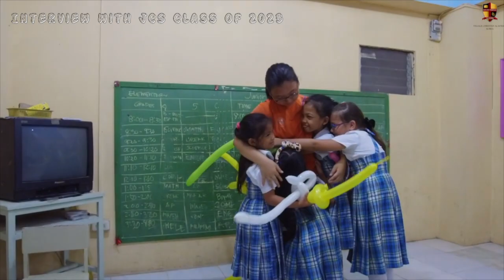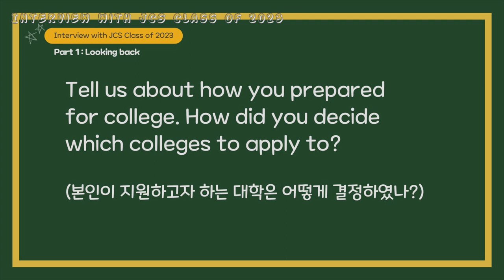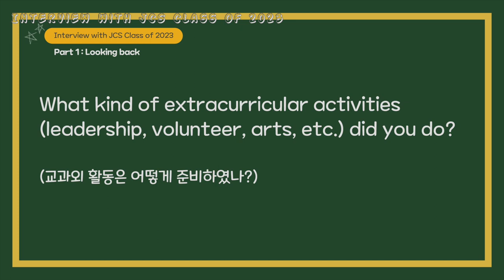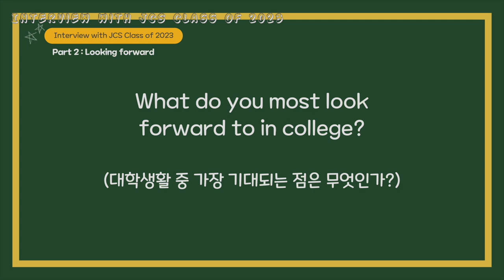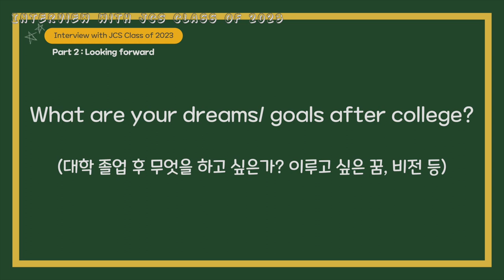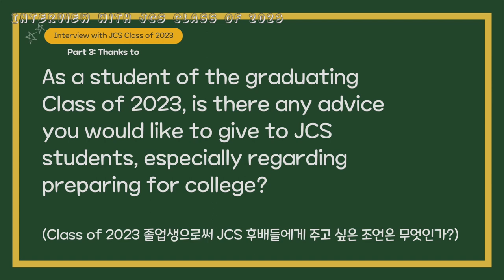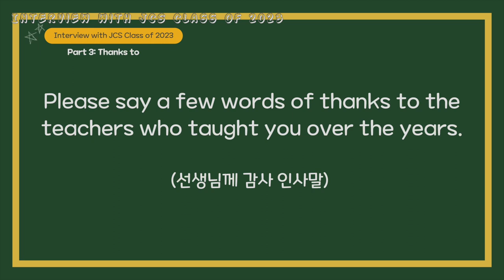[CHAPEL-일산국제학교] Interview with Class of 2023 (주니퍼크리스천스쿨 12학년 인터뷰- Episode 2)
2023년 6월 9일 주니퍼크리스천스쿨 Class of 2023 12학년 학생들의 이야기로 진행 되었습니다. 이번 Class of 2023 12학년 학생들의 이야기는 "에피소드 2" 입니다.

Q1. What were some of your most memorable moments here at JCS?
(JCS 학창시절을 되돌아볼 때 가장 기억에 남는 경험들은 무엇인가?)

Q2. Were there any difficult / challenging moments? How did you overcome them?
(어려웠던 고등학교 학창시절은 어느 순간이었으며, 어떻게 극복하였나?)

Q3. Tell us about how you prepared for college. How did you decide which colleges to apply to?
(본인이 지원하고자 하는 대학은 어떻게 결정하였나?)

Q4. What kind of extracurricular activities (leadership, volunteer, arts, etc.) did you do?
(교과외 활동은 어떻게 준비하였나?)

Q5. How did you decide on your major when you applied for your colleges?
(대학 전공을 선택하게 된 특별한 이유가 있는가?)

Q6. What do you most look forward to in college?
(대학생활 중 가장 기대되는 점은 무엇인가?)

Q7. What are your dreams/goals after college?
(대학 졸업 후 무엇을 하고 싶은가?-  이루고 싶은 꿈, 비전 등)

Q8. As a student of the graduating Class of 2023, is there any advice you would like to give to JCS students, especially regarding preparing for college?
(Class of 2023 졸업생으로써 JCS 후배들에게 주고 싶은 조언은 무엇인가?)

Q9. Please say a few words of thanks to the teachers who taught you over the years.
(선생님께 감사 인사말)

Q10. Thanks to your parents (부모님께 감사 인사말)

이사야 43:19
보라 내가 새 일을 행하리니 이제 나타낼 것이라 너희가 그것을 알지 못하겠느냐 반드시 내가 광야에 길을 사막에 강을 내리니

/// DESCRIPTIONS ///
On June 9, 2023, Class of 2023 students of Juniper Christian School participated in the interview and shared our story. This is the interview with Class of 2023 (Episode 2).

isaiah 43:19
See, I am doing a new thing!
    Now it springs up; do you not perceive it?
I am making a way in the wilderness
    and streams in the wasteland.